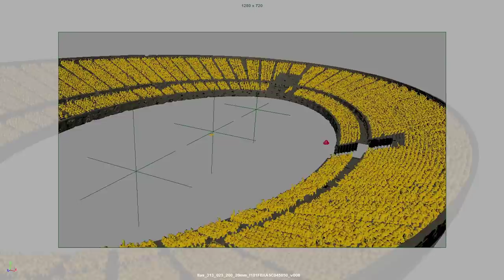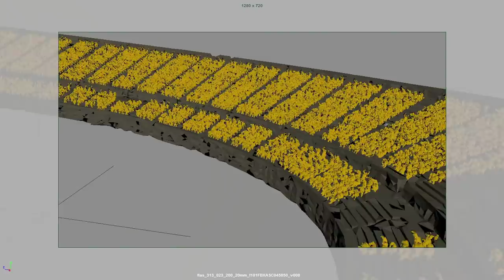The Flash | Rise Of Gorilla City | Warner Bros. Entertainment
Deep in the jungles of Earth Two, sentient apes reigns supreme. The CastAndCrew of TheFlash discuss bringing the classic storyline to life, including the amazing CGI animation rarely seen on television. Gorilla City

About The Flash:
From the Arrow creative team of executive producers GregBerlanti and AndrewKreisberg, THE FLASH is a fast-paced super hero drama that follows the high-speed adventures of the Fastest Man Alive. The action drama follows Central City Police scientist BarryAllen, an everyday guy with the heart of a hero and the genuine desire to help others. But when an unexpected and devastating accident at the S.T.A.R. Labs Particle Accelerator facility strikes Barry, he finds himself suddenly charged with the incredible power to move at super speeds. Working with his adopted father Detective West; West's conceited partner Detective Eddie Thawne and Barry's dream girl Iris West, who's earning her degree in Criminal Psychology, Barry uses his superhuman abilities to help the people of Central City and stop the rogues' gallery of villains -- many of whom have also been altered by the particle accelerator explosion.